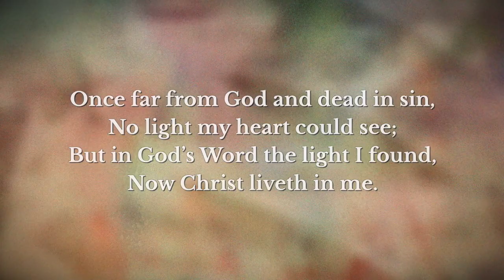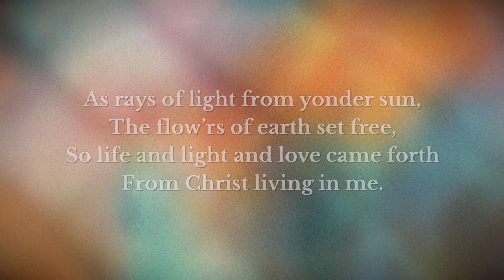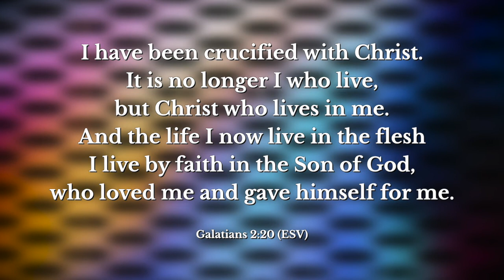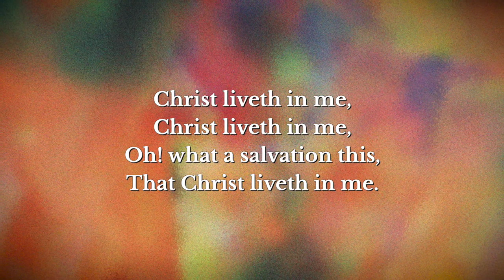Christ Liveth In Me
Once far from God and dead in sin,
No light my heart could see;
But in God’s Word the light I found,
Now Christ liveth in me.